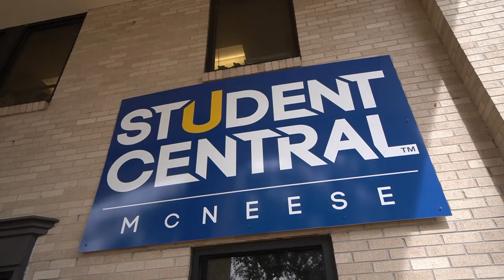There Are So Many Ways to Get Involved at McNeese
At McNeese, you'll find an active and friendly campus, with a diverse student body from across the United States and the world. With over 100 student organizations that represent a variety of academic, social, religious, political and professional interests, as well as events and celebrations throughout the year, there’s never a dull moment on campus.